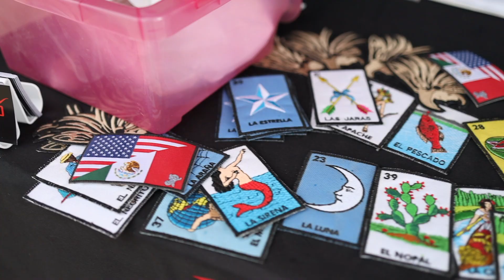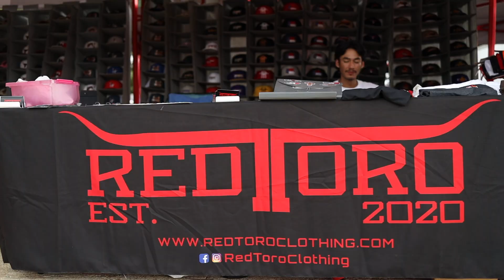Cuhchella 2022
Red Toro at Cuhchella May 7, 2022